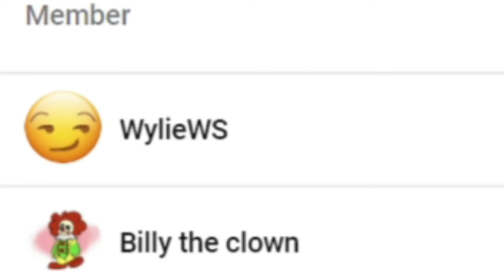FLOYD WON?! || Mayweather KO's Logan Paul SHOCKING Reaction!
Channel Members:
~WylieWS
~Billy the clown
~QTGamer7842

-SMG001, 2021